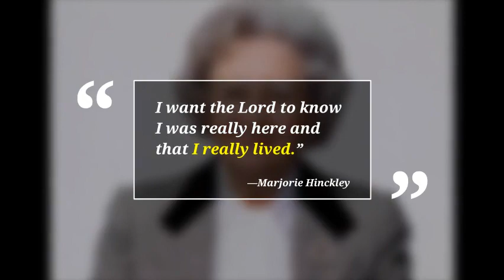I Want the Lord to Know I Was Really Here - Marjorie Hinckley